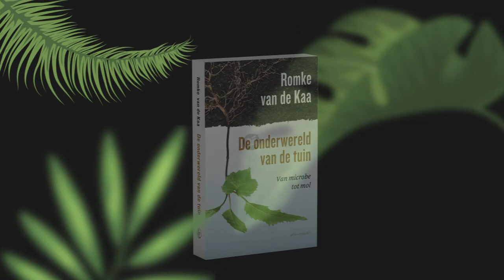Romke van de Kaa over 'De onderwereld van de tuin'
Romke van de Kaa boogt op een lange carrière van kweken en tuinieren. In De onderwereld van de tuin verdiept hij zich in de wereld onder de grond en zelfs in de taal waarmee er daar gecommuniceerd wordt. Na deze tocht door de onderwereld is het onmogelijk om nog met dezelfde blik naar je eigen tuin te kijken.

Verschijnt: 17 juni 2020